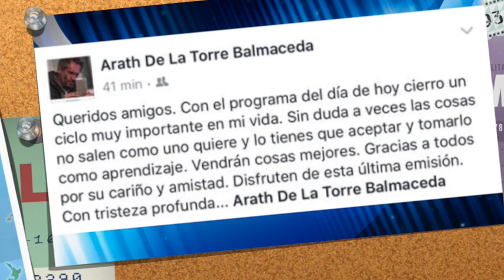ARATH ANUNCIA FINAL DE SU PROGRAMA por BAJA AUDIENCIA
ARATH ANUNCIA EL FINAL DE SU PROGRAMA
Arath De la Torre confirma el final de su programa
CANCELAN PROGRAMA ESTA NOCHE CON ARATH
TERMINA ESTA NOCHE CON ARATH